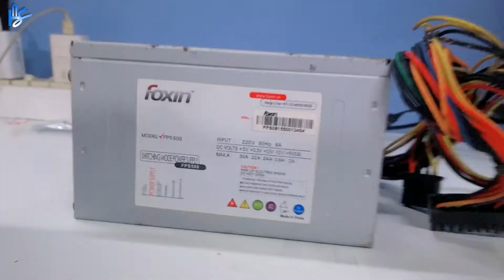Cabinet ke rgb fans ko test kaise kare | how to test rgb fans without motherboard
Agar aap apne a gaming cabinet ke a RCB fans ko check karna chahte hain tu ja video aapke liye

Gamdias Apollo E2 with 2 rgb fans Cabinet 👉🏼

Gamdias Apollo E2 With 3 rgb fan 👉🏼

Single ARGB Fans 👉🏼

Full ARGB Fans Set 👉🏼
3 fans
4 fans

Dream PC Parts :-
Keyboard mouse

Mivi Duopods A25

Gorilla tripod
Main tripod
Main Mic
Shortgun Mic
RGB Lighting

Oh yeah you can also follow me on -

Like this video and comment what you like in this video stay happy stay cool 🤘